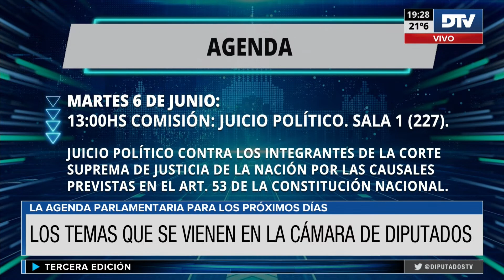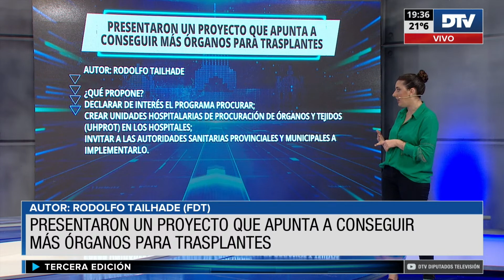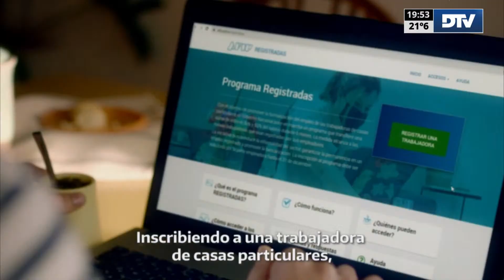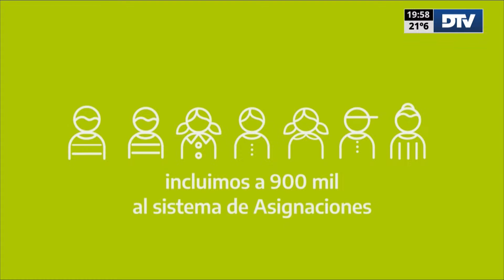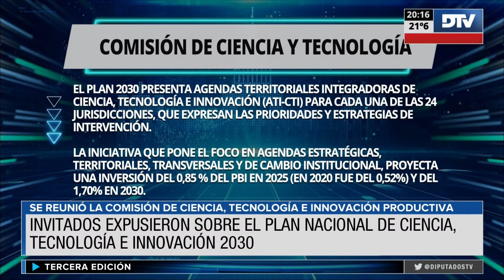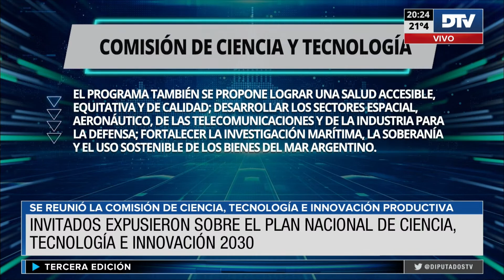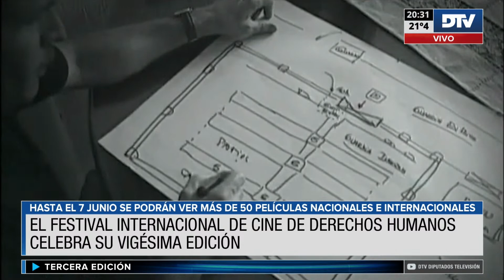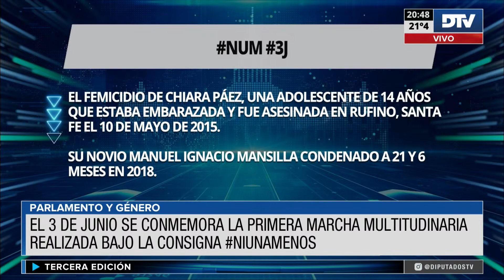DTV - Tercera Edición con Amanda Alma - Programa 02/06/2023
DTV Tercera Edición es un programa periodístico con toda la información de la Cámara de Diputados de la Nación Argentina. Reuniones de Comisiones, Videoconferencias de Diputados con Ministros, Sesiones Remotas y Presenciales y toda la cobertura de las diversas actividades que ocurren diariamente en el Congreso de la Nación.

Conducción: Amanda Alma
Periodistas: José Di Mauro - Deborah De Urieta - Melisa Jofré - Sebastian Hadida - Antonio Riccobene y Claudio Mardones
Móvil: Sofia Raimundez y Lourdez Lopez

República Argentina